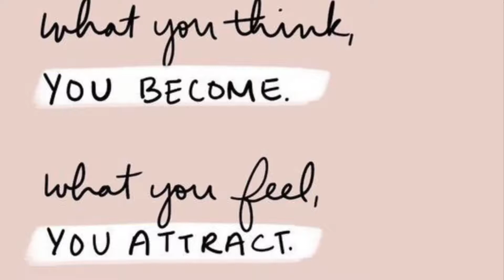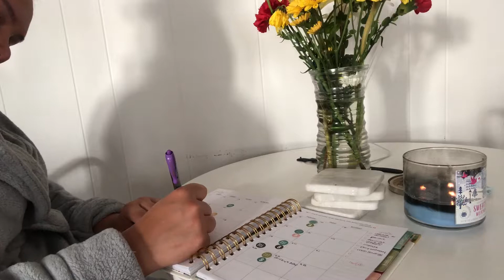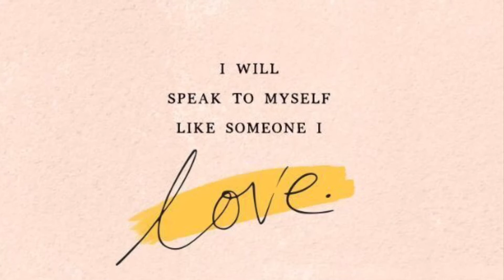De-stress Night Routine | Jennifer Malave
Hey guys! In today’s video I will be showing you guys a little bit of what I do to relax and unwind on a weekday. I try to do this 1 to 2 times a week it really helps me feel like I have more control over my life. XOXO